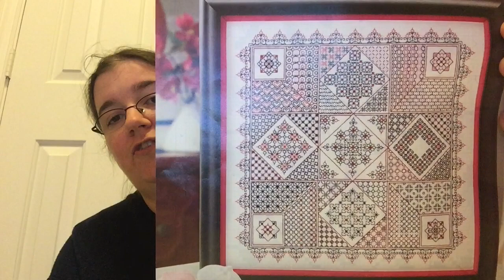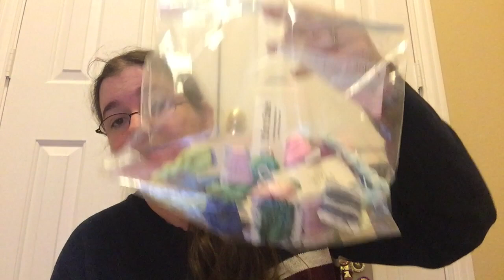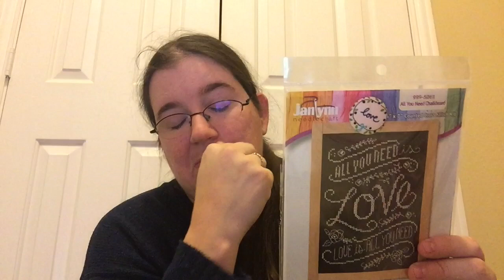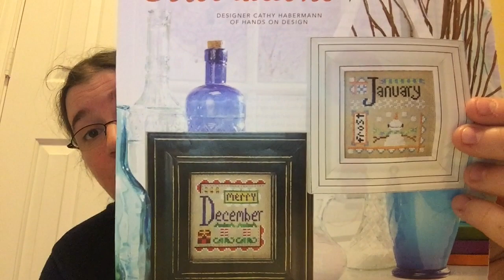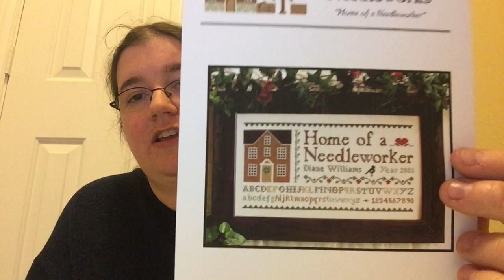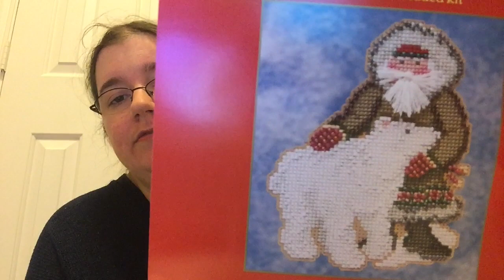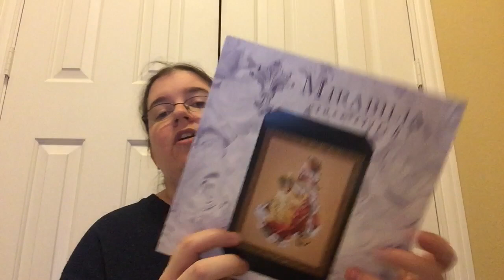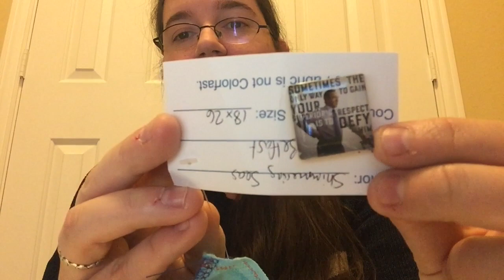Flosstube #54 - Year of Starts - February Preview